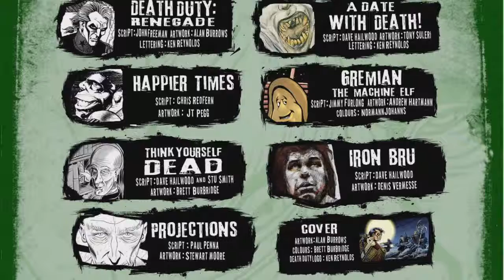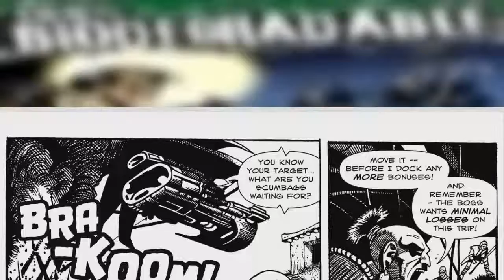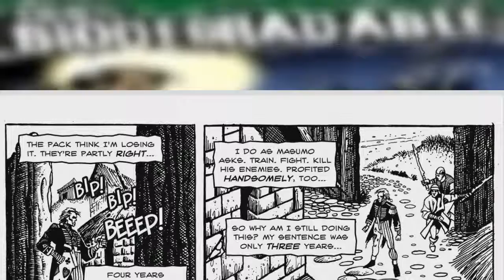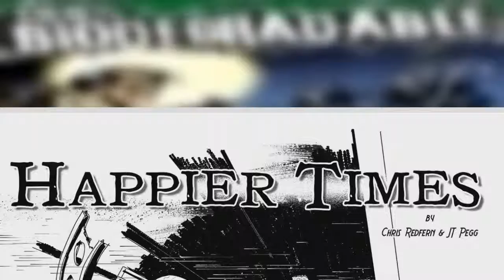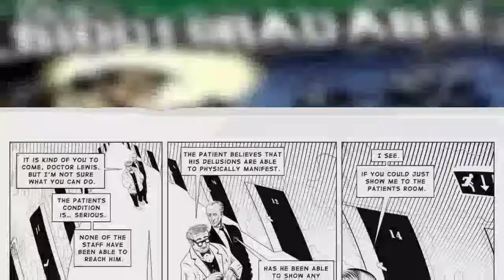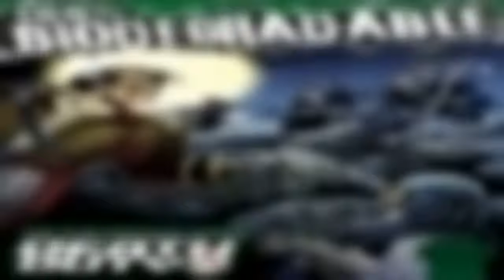[New Story] 100% Biodegradable Issue #7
Publisher: Biomekazoik
Writer: David Hailwood, Simon Mackie, Stu Smith
Artist: Stuart Giddings, Paul Harrison-Davies, John Kirkham, Simon Mackie, Tony Suleri, Dave Thomson
Publication date: 2014
Status: Ongoing
Summary:
A bi-monthly science fiction anthology from up and coming talent across the UK. Action! Suspense! Drama! Gigantic 50 foot tall guinea pigs! There's a little something for everyone.